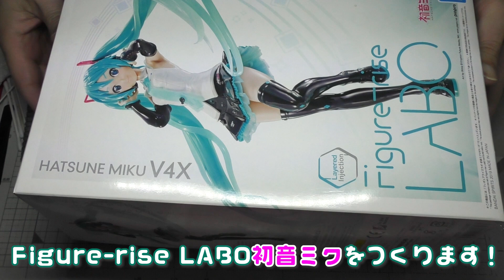初音ミクをつくる！【簡単仕上げ＋一部塗装】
2019年発売のFigure-lise LABO「初音ミク」が、Amazonにて微妙な24%OFFで販売していたので先日購入！
ゲートを上手く切り落せば、誰が作ってもそれなりの仕上がりになりそうなフィギュアキットです。また、部品数も少なく初心者の方には作りやすいキットです！